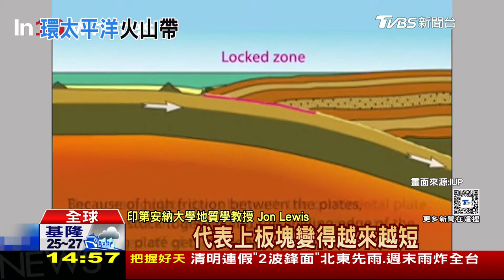怕!估 2、3個月花蓮旅客才回流 日研判花蓮地震"逆斷層型" LIVE｜1400 花蓮7.2強震DAY2｜TVBS新聞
花蓮地震後陸續傳出樓房倒塌等災害，觀光業界評估，遊客可能要等2到3個月後，才會重返花蓮旅遊；日本氣象廳判定這次花蓮地震是逆斷層錯位造成，跟元旦那天能登半島地震型態屬於相同。